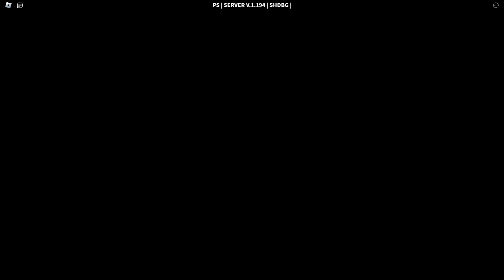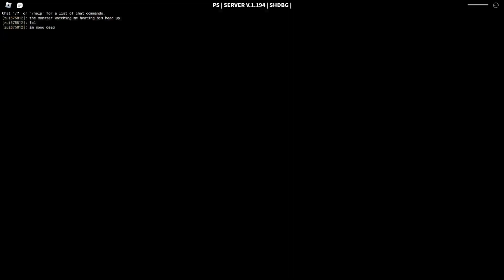Decaying Winter (Drifter Gameplay)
Fun Fact : Im In Your Walls